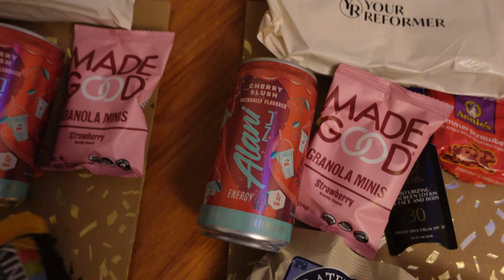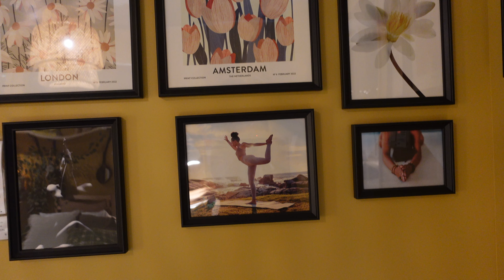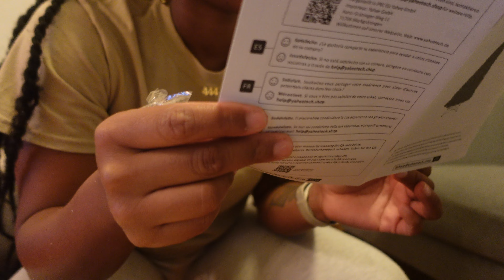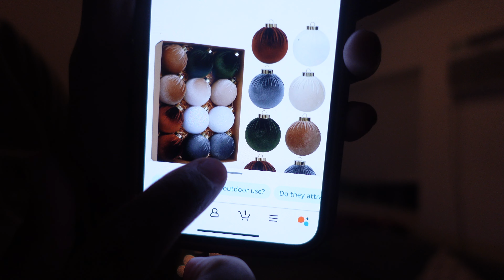a few days in my life vlog | cocktails, pilates + christmas prep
Make up and skincare products

Amazon Storefront